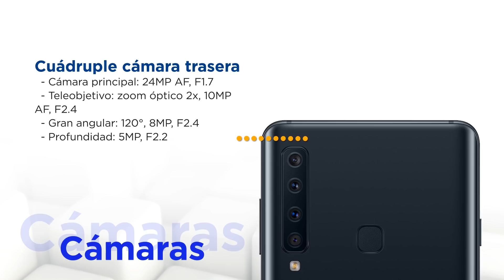Samsung Galaxy A9 2018 opiniones y análisis en español del smartphone con 4 cámaras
Repasamos lo bueno, lo malo y lo feo del Samsung Galaxy A9 2018 y sus cuatro cámaras: ¿Es el mejor móvil calidad precio de la gama media alta? En este análisis, que es más que un review del Galaxy A9 2018 con características y especificaciones, contamos la experiencia de uso del smartphone y mostramos fotos hechas con sus cámaras para que decidas si merece la pena o no comprar este GAlaxy A9 2018 al precio en el que está a la venta en España.

Por cierto, dejamos aquí un link para que veas las mejores ofertas para comprar el Samsung Galaxy A9 2018 en caso que estés interesado

Para más detalles sobre este y otros temas de tecnología, puedes visitar y descargar GRATIS en tu tablet nuestra revista multimedia para tablets sobre tecnología de consumo